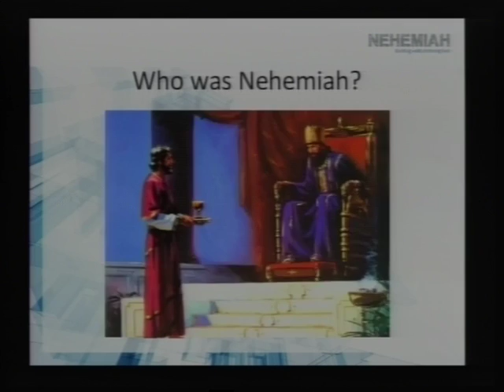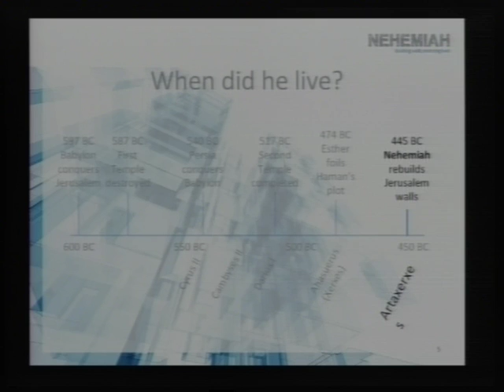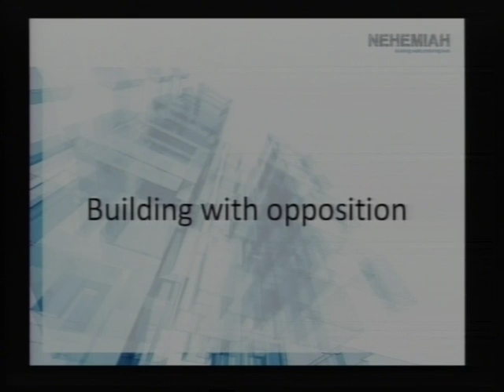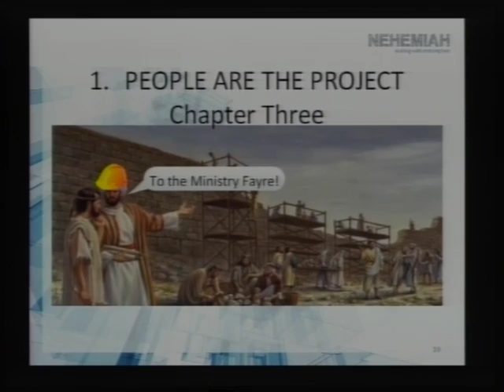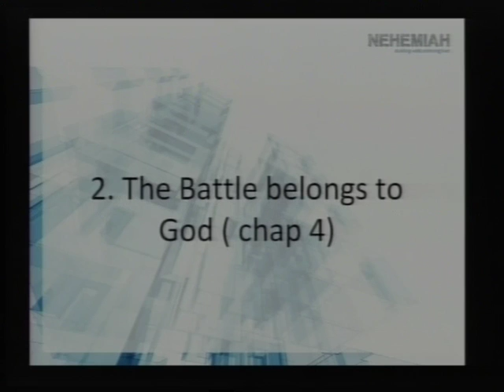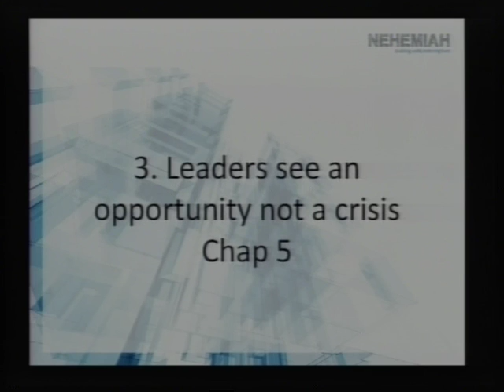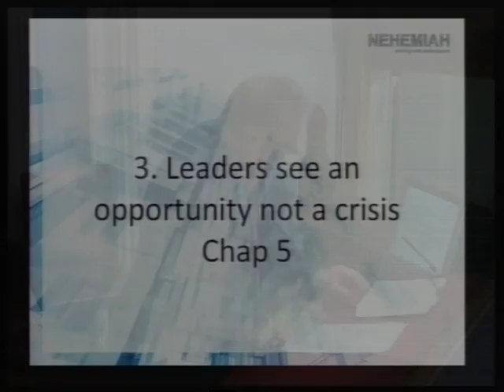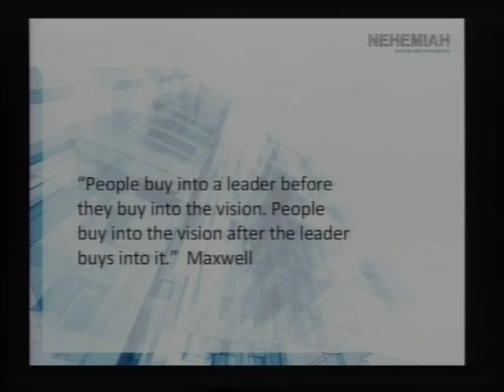Peter Baker: Nehemiah 4 -- 'Building with Opposition'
Morning Service: 24-Nov-13 - Nehemiah 4